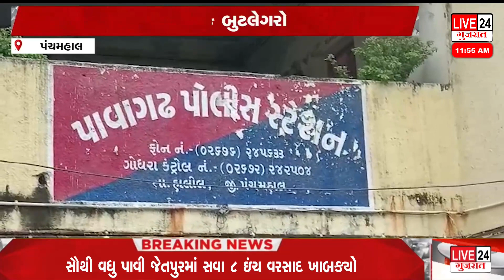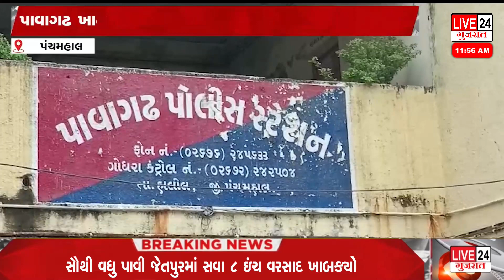પંચમહાલ : પાવાગઢમાં વિજિલન્સની રેડ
MEHSANA-384002
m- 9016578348